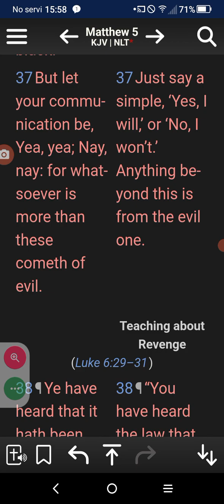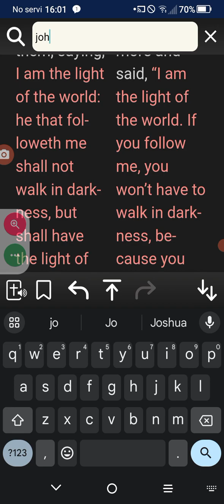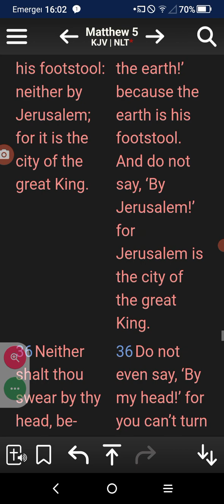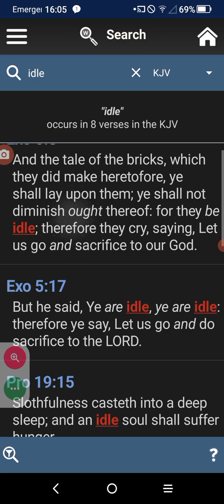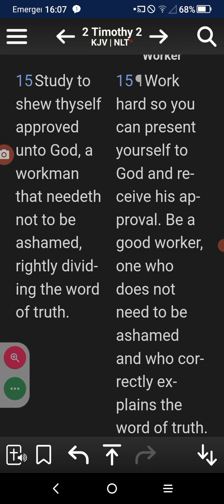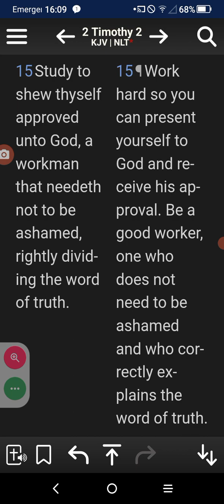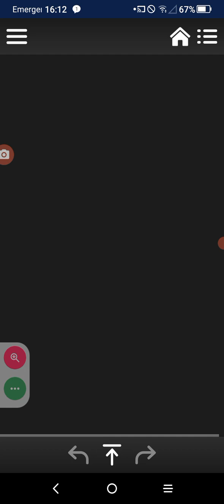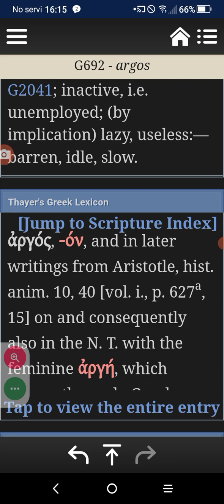VOWS: FAITH to believe... YET NO WORKS..NO ACTIONS..."FIERY LAKE SYNDROME PT 1